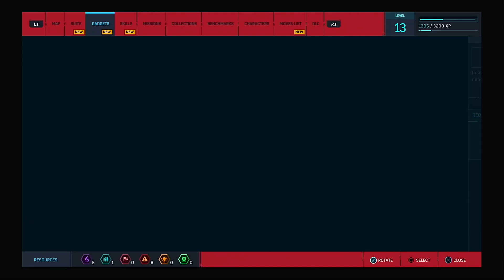MARVELS SPIDER MAN PART 9